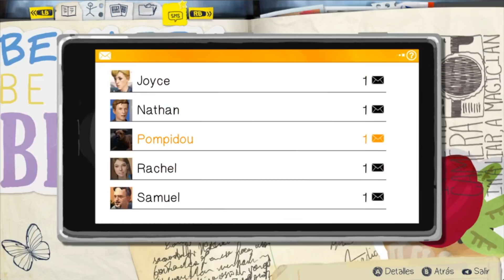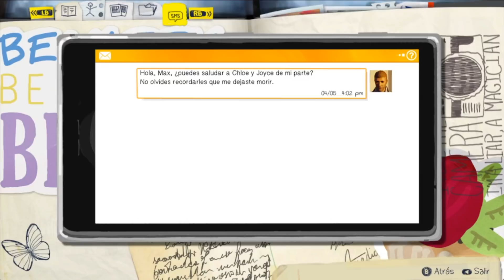Otamon Juega: Life is Strange - 19 -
Me duele la cabeza...

-Cardgames4ever es un grupo de entretenimiento con base en la Ciudad de México, nuestro principal objetivo es llevar entretenimiento a todas partes de America Latina y hacerlos sonreir por mucho rato.